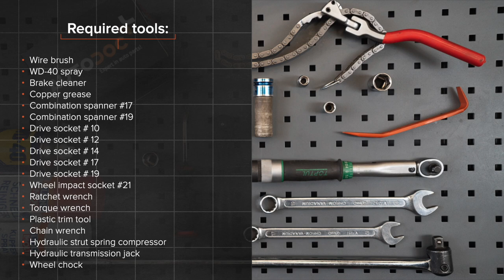Hvordan bytte bakre fjærbein på LEXUS RX400h 2 (XU30) [AUTODOC-VIDEOLEKSJONER]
Hvordan bytte bakre fjærbein på LEXUS RX400h 2 (XU30) 3.3 Crossover / crossover SUV 2003–2009 [AUTODOC-VIDEOLEKSJONER]

Fjærbein for kjøretøyet LEXUS ES V (XV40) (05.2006–06.2012) / LEXUS ES (XV20, XV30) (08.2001–10.2006) / TOYOTA Highlander I (XU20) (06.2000–05.2007) / TOYOTA Previa / Estima II (XR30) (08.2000–01.2006) bør som regel erstattes i én og samme prosedyre. Det er imidlertid noen små forskjeller, på grunn av spesifikke egenskaper ved kjøretøyets design.

🔝 De beste merkene som produserer fjærbein: STARK; TRW; Magnum Technology; KYB; MONROE.

🛠️ Verktøyene du trenger for å erstatte bakre fjærbein:
- stålbørste
- WD-40 spray
- bremserens
- kobberpasta
- pipenøkler nr.10
- pipenøkler nr.12
- pipenøkler nr.14
- pipenøkler nr.17
- pipenøkler nr.19
- hjulpipe №21
- skrallenøkkel
- momentnøkkel
- demonteringsjern av plast
- oljefilternøkkel med kjede
- stoppekloss